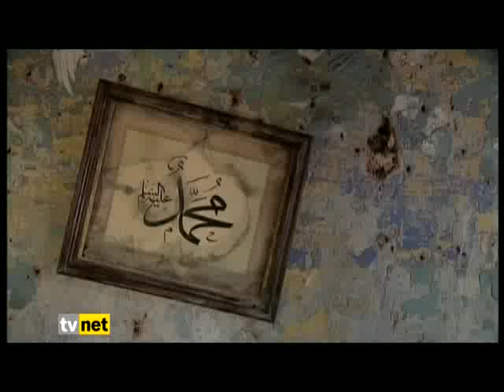ergani Sezai Karakoç Belgeseli İzle Cine5 - Klipmekani.Com.flv makamtv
ergani makamtv